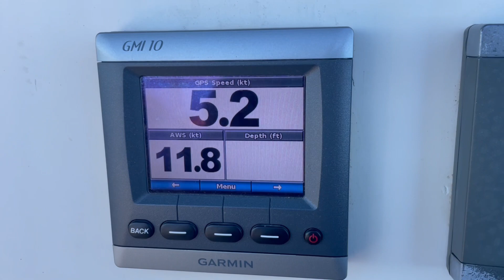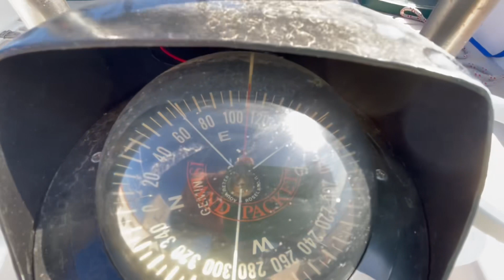Epic Southbound BAJA SAIL! - S3E11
There is some anxiety and trepidation with with being a stranger in a strange land.  It is remarkable what can be achieved with a little help from your friends.